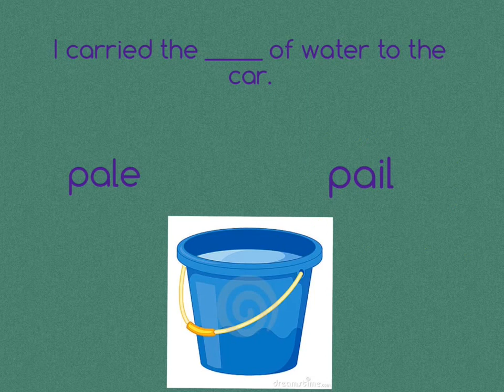Mail vs. Male and Pail vs. Pale (Homophone Game Ep. 3)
Do you know the difference between mail/male and pail/pale? Try this games to find out! Created by Rosa and Judy at Seisen International School in Tokyo, Japan.